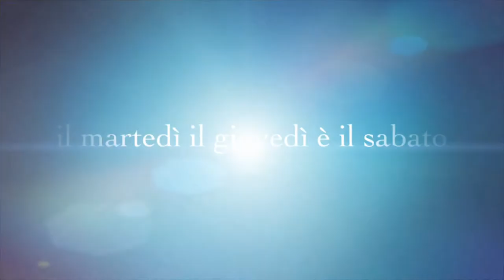TUTTA LA MIA COLLEZIONE DI HELLO HITTY 2021